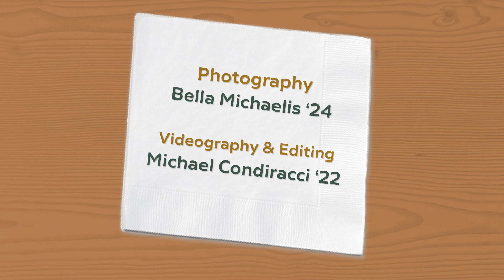i-Tunes A Cappella Invitational Concert 2023 (TCNJ)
Featuring the talents of:
i-Tunes A Cappella
Voice of Hope
The Treblemakers
Broad Street Line
Stockappella
Hawkappella
54th & City

Videography: Michael Condiracci

Sopranos:
Sabrina Sims ‘24
Lexi Maze ‘26 *

Mezzo Sopranos:
Lili Solimando ‘24
Lauren Zubrzycki ‘24 *
Chandler Storcella ‘25

Altos:
Alexandra “Alex” Vargas ‘23
Amanda Feldman ‘23
Kaitlyn Verney ‘24
Jake Hoegler ‘24
Abby Smith ‘26 *

Tenors:
Thomas Smith ‘22
Victoria M. Varnavas ‘24
Daniel “Danny” Wilson ‘25
Mickey Fabius ‘25

Basses / Baritones:
Mark Lacap ‘23
Richard “Richie” Gual Jr. ‘25
Nick Christian ‘24 *
William Parr ‘23

Vocal Percussionist:
Mickey Fabius ‘25

*new tunes